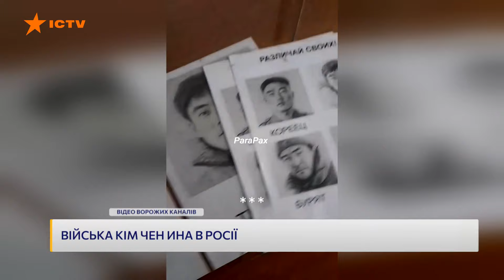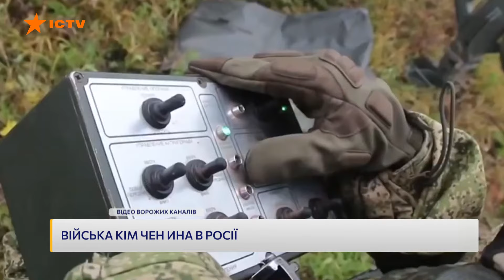НАВЧАННЯ північнокорейських СОЛДАТ до бою 🛑 Як КНДР ГОТУЄ своїх СОЛДАТІВ до війни з Україною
Тисячі північнокорейський солдатів вже знаходяться поблизу Українського кордону. Проте реакції західних партнерів немає досі. Від 10 до 12 тисяч військових КНДР вже на Курщині та готові вступити в бій найближчими днями.

Побач більше!